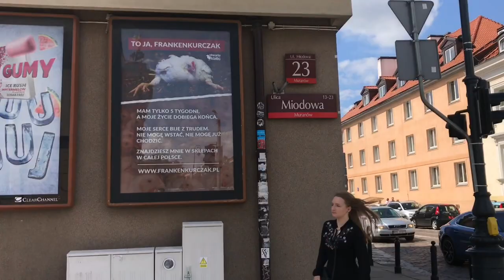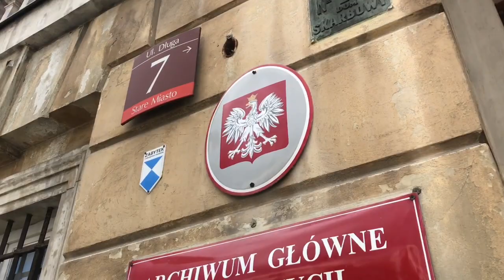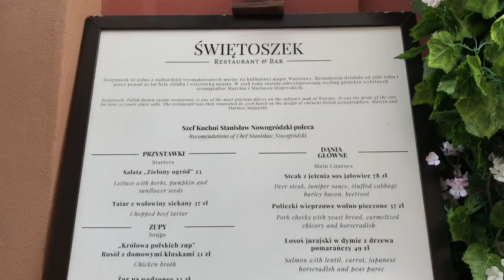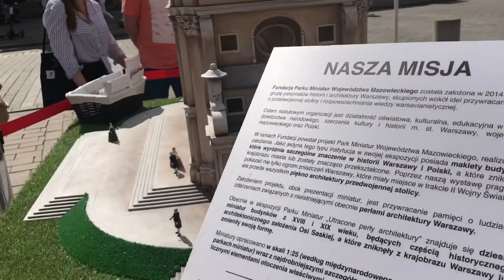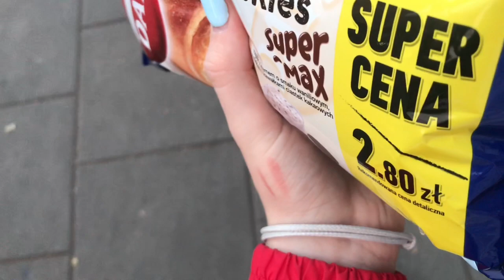Целый день в Варшаве/Старый город